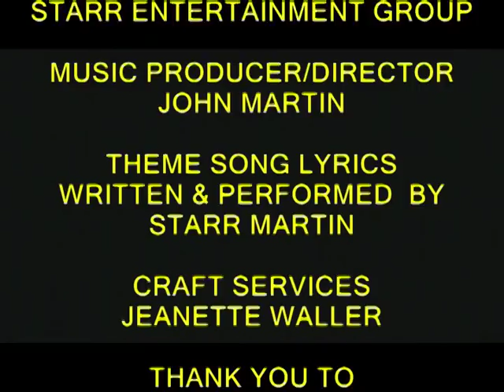CHRISTOPHER MANN PT 2 OF 2 (Actor,HBO series The Wire) on CELBRITIES IN THE BASEMENT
Tune in Karen interviews Christopher Mann in her basement  studio. Chris talks about how he got started  acting. What projects he's worked on and what's next in his career. Find out some of Chris's other creative hobbies aswell.
CELEBRITIES IN THE BASEMENT was created by husband and wife team John & Karen Martin of Starr Entertainment Group. John is the Executive Producer/Music Director. Karen is Executive Producer and Host. Celebrities in The Basement theme song lyrics was created and performed by daugther Starr Martin.
viewer comments and inquiries 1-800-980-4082, your comment just may get aired on an episode.